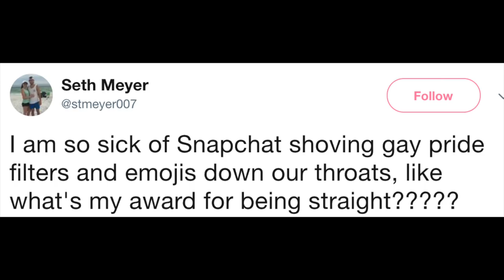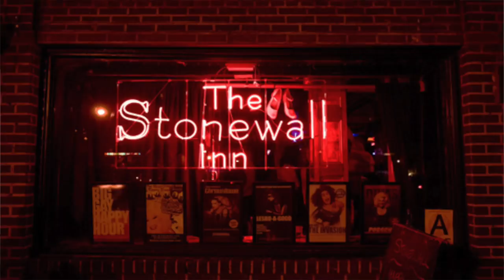THE STONEWALL RIOTS AND HISTORY OF PRIDE MONTH!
Hi Sun Raes! Enjoy learning about the meaning behind Pride month! Happy Pride! Click to join the Sun Rae Squad!!!

Have anxiety like me? (probably from my videos lol) Check out MONQ! It's my favorite thing on earth, I use it daily!! My favorites are Zen, Happy, and Forrest!

A Special Thank you to my Tier 5 Patrons:
J.W.U.921
Kelly Roxanne T
Nirit A
Jaralyn

V L O G C H A N N E L

✉  Want to ask me for advice that I MAY answer in a video? Shoot me a question at Advice@KendallRaeOnYT ✉ Send me mail ✉
Kendall Rae
8547 E Arapahoe Rd Ste J # 233